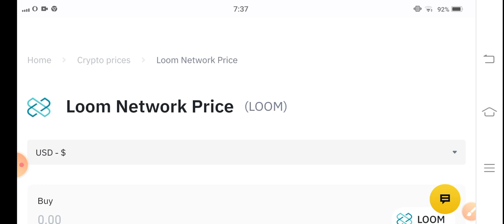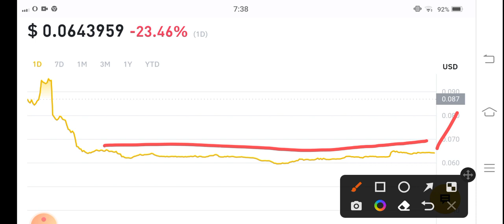Loom coin Next Move Prediction! Loom network Price Prediction! Loom News Today